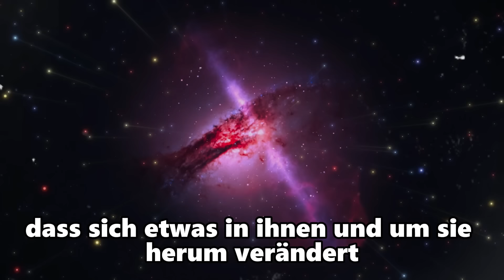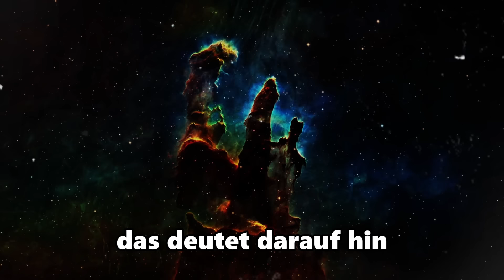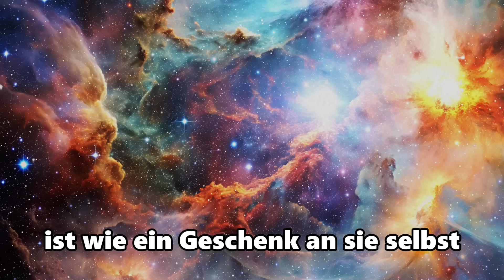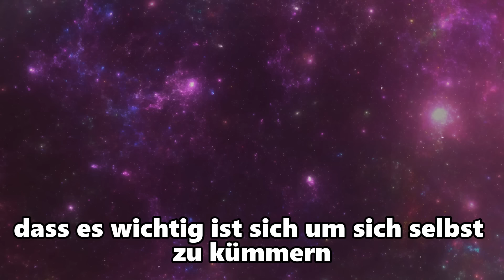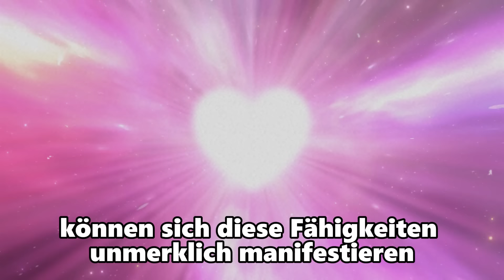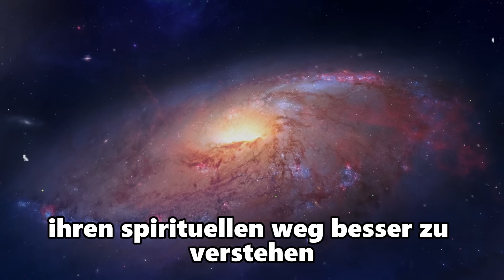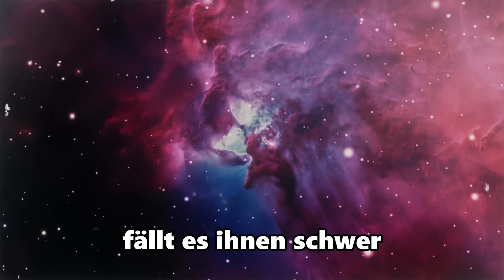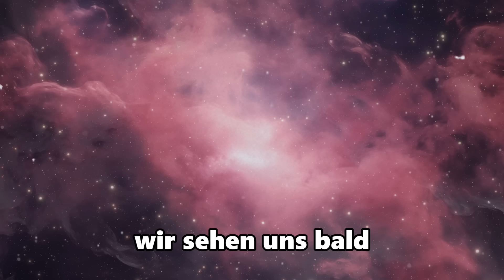BEREITE DICH VOR! Endlich ist der MOMENT Gekommen, August Wird der Monat für MANIFESTATION Sein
Freunde, wenn euch das Video gefallen hat, könnt ihr
dem Kanal helfen:
🪄Teilen Sie dieses Video mit Ihren Freunden in
drücke die Glocke, um keine neuen
neue Videos zu verpassen!
Bewerte das Video!  Es ist mir ein Vergnügen und es ist wichtig
für die Entwicklung des Kanals!
Wir wollen, dass unser Kanal zu einer unerschöpflichen Quelle der Weisheit wird, auf die man jederzeit zurückgreifen kann.

Es ist wichtig, dass wir unsere eigenen Bilder und Fotos erstellen und dass unsere Videos von echten Stimmen und nicht von künstlicher Intelligenz gesprochen werden.
Wir geben uns auch viel Mühe bei der Erstellung von Videos und der Farbkorrektur von Naturfilmen in Adobe Premiere Pro, um einzigartige und originelle Inhalte zu schaffen.